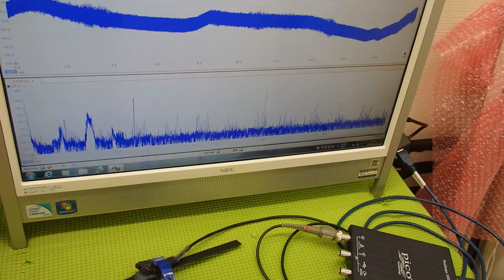オリジナル超音波プローブの「発振・制御」技術 ultrasonic-labo